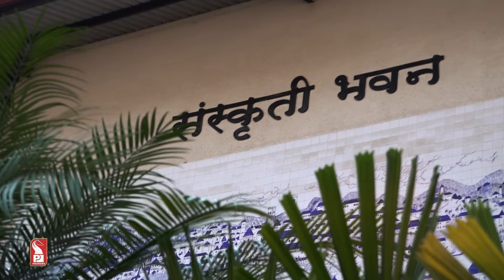'Operation Sagar Kavach' Drill Held At Patto-Panaji